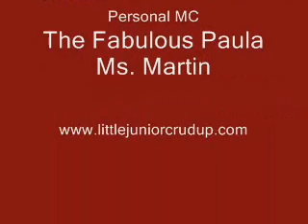Berkeley Juneteenth Festival #1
Little Junior arrives to perform at Berkeley Juneteenth festival